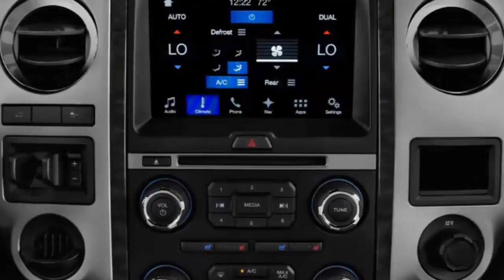Ford Expedition 2018 release date You've got more pull than ever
Desc: Ford Expedition 2018 release date You've got more pull than ever

We hope you guys are entertained and the information we provide is useful :D

We love cars and all the news about them.